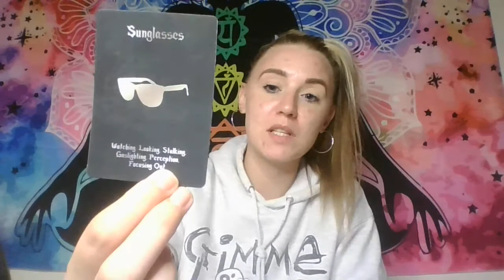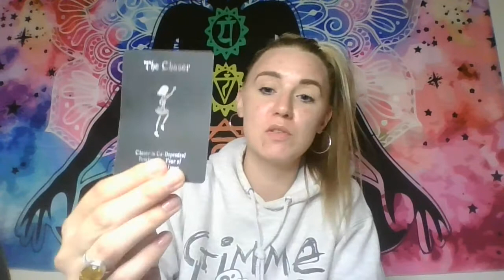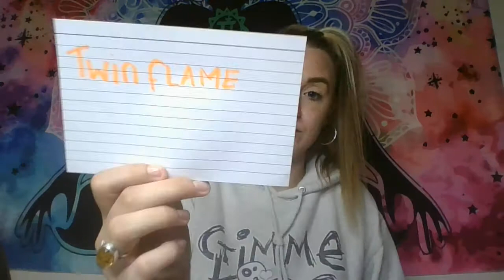ARIES "LOVE READ"